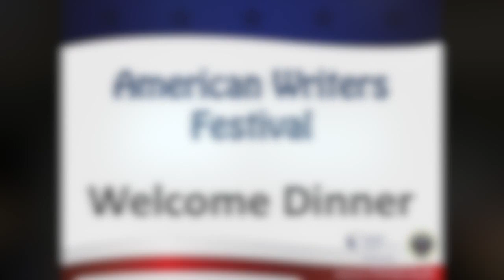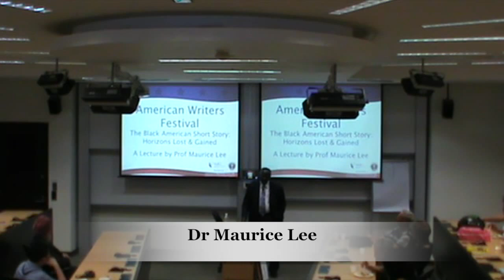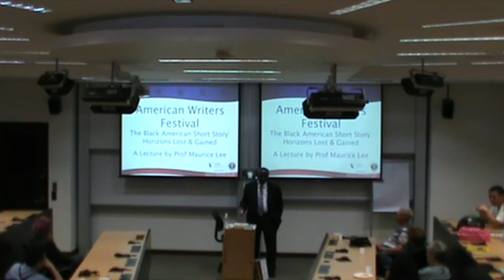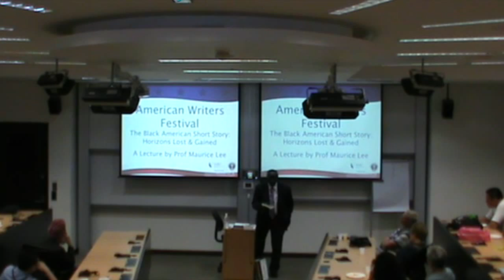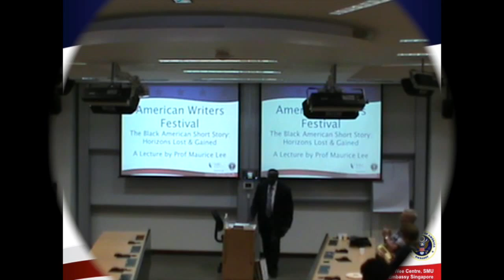AMERICAN WRITERS FESTIVAL 2013: DAY 5 PART 1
Every event is different and yet every event depends for its significance on the response it receives from those engaged both in organising and experiencing it. Like the past three years , this years’s festival is made possible through the generous support of the US Embassy in Singapore. We have a stellar lin up of writers: in addition to Shawn Wong, Maurice Lee, Rodger Kamenetz, Moira Crone supported directly by the US embassy we managed to get Ravi Shankar as a Special Guest. Together they make for a formidable pool of talent.

Day 5 Lecture by Dr Maurice Lee: “The Black American Short Story: Horizons Lost and Gained